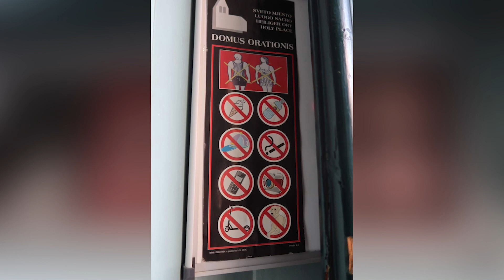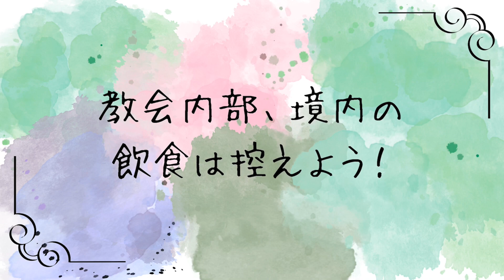【ヨーロッパ旅行初心者必見！】その服装で大丈夫？教会訪問での服装・マナーについて詳しく紹介♪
ヨーロッパ旅行を計画立てている方には必ず訪問するであろう「教会」。今回は私がヨーロッパ各国を周り、教会への訪問マナーが結構厳しい事に気づき、動画を作ってみました。ヨーロッパの教会では露出の多い服装では、まず中に入ることはできません。
帽子も中では外します。飲食は禁止、犬など、ペットを連れての入場も禁止、など、禁止事項があります。
とはいっても、常識の範囲内なので、そこまで厳しいわけではありません！ですが、せっかくの旅行で、とっておきの恰好をして観光中、よく見かける素晴らしい様式スタイルの教会に入ろうとしたら、入れない⁉なんて悲しいことはなくしたいですよね💦
この動画を通して、皆さんがすばらしい旅行になりますように🥰